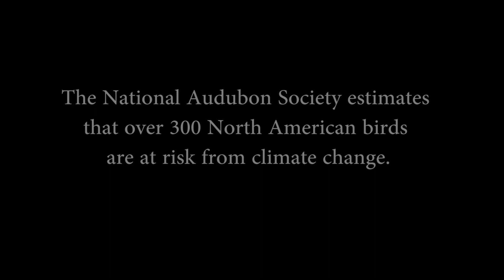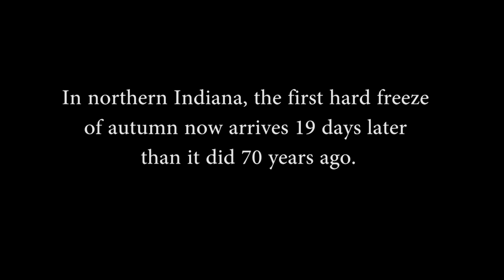Stories of Change: Climate + Birds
Indiana’s climate is changing rapidly, and it’s having a real impact on birds. It’s a situation that’s playing out all over the country and happening to many of the 400 or so species of birds in Indiana. Barny Dunning, a wildlife ecologist at Purdue University, shares observations about how climate has impacted migration patterns in Indiana, particularly with sandhill cranes. This story is part of a series about how climate change in Indiana, and across the country, is affecting individuals, businesses and hobbies. The series is called Stories of Change and is a project of the Purdue Climate Change Research Center.

This video was produced by Purdue Agricultural Communications

Special thanks
Barny Dunning
Indiana Department of Natural Resources